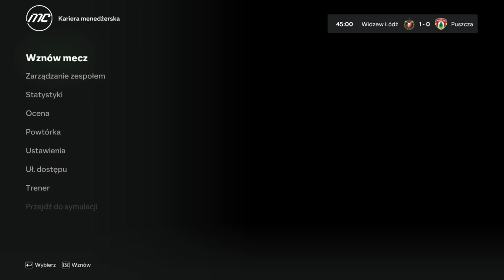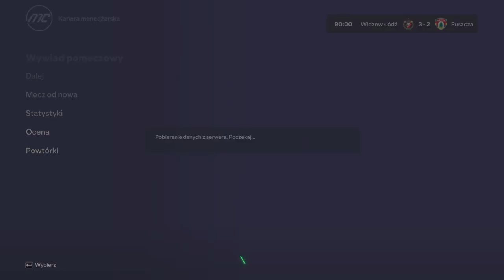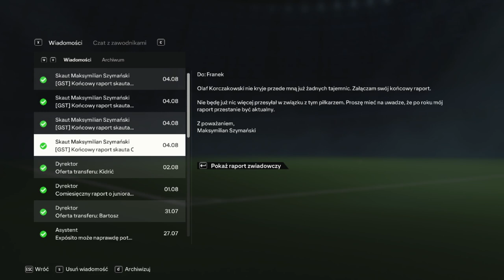FC 24 Kariera Menadżera PUSZCZA NIEPOŁOMICE Nowe Twarze w zespołe. Debiuty